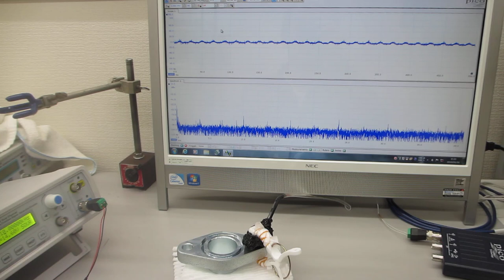オリジナル超音波実験（超音波システム研究所）